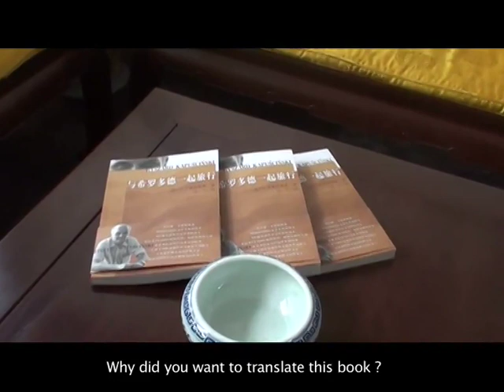Wu Lan Interview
Wu Lan is the Chinese translator of Polish journalist Ryszard Kapuściński's book Travels with Herodotus. In this video, Jeremy of danwei.org had a chat with her.